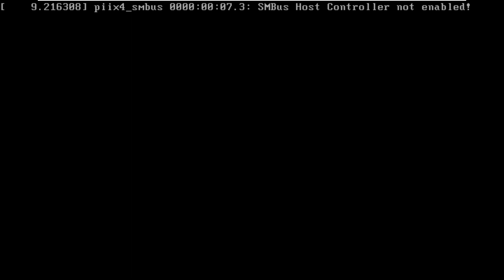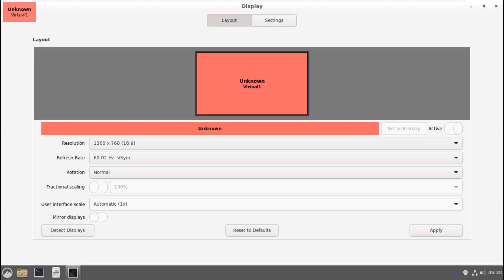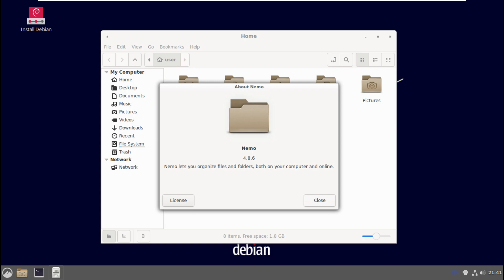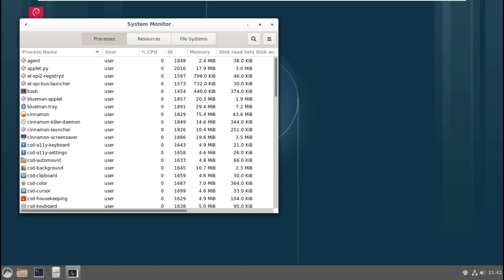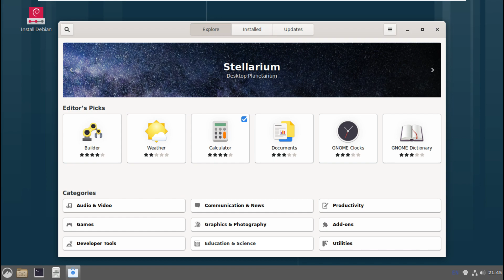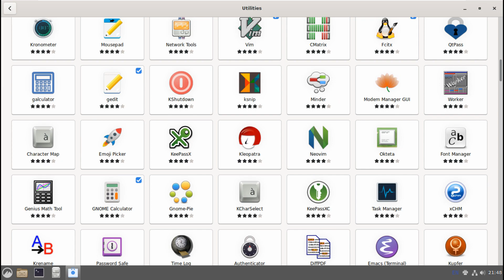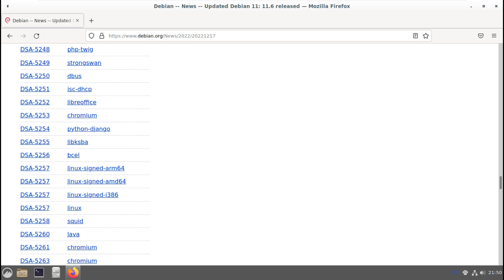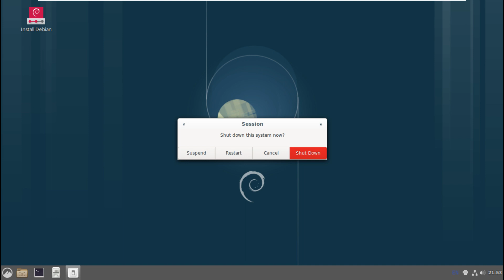Debian 11.6 The Sixth Point Release In The latest Debian GNU/Linux 11 "Bullseye" OS series.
In This Video We Are Looking At Debian 11.6 has been announced as the fifth security and bug fix update for Debian 11 Bullseye .

Debian 11.6, which has a large array of updated packages mainly related to security and other bug fixes; It contains fixes for security issues, along with a few fixes for serious issues. It is reminded that this point release does not create a new version of Debian 11, but updates some of the packages it contains. It is stated that packages can be upgraded to current versions using an up-to-date Debian mirror. It is stated that Debian 11 Bullseye users, who normally update via security.debian.org, do not need a new installation. To learn about Debian 11.6, go to debian.orgyou can view the page.However, it is stated that the new installation patterns will be ready in the mirrors.

Todays Video - Debian 11 updated to 11.6!